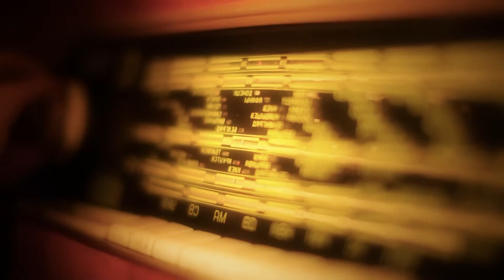რადიო ვინილის რეკლამა E-studio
(საუკეთესო)